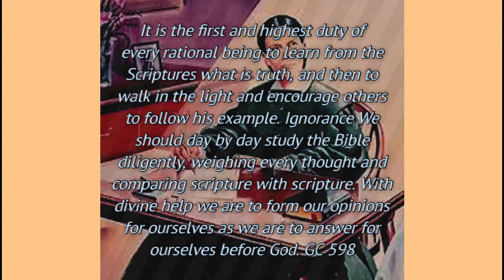1st & Highest Duty of Every Man/Learn Truth/Ignorance of God's Word is Sin/GC 598